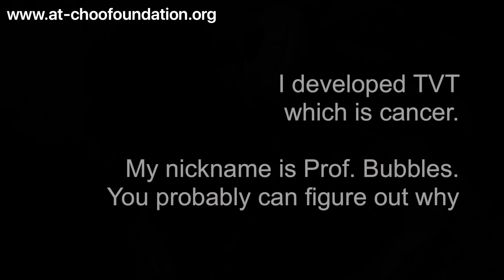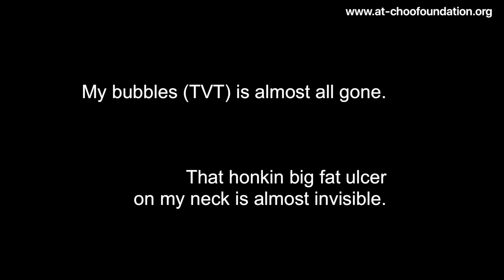Rescued abused chihuahua recovers from crazy TVT cancer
The at-choo foundation is crazy passionate about rescuing homeless dogs and getting them urgent medical care. Donors make that possible.

instagram atchoofoundation
facebook at-choo foundation